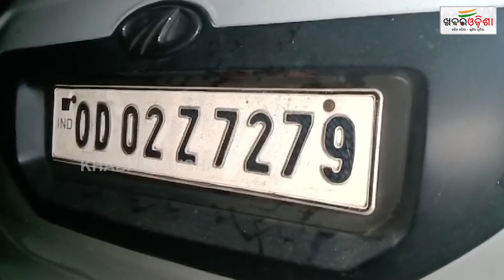Horrific Series Of Accidents On Jobra Anicut Bridge In Cuttack | Khabar Odisha